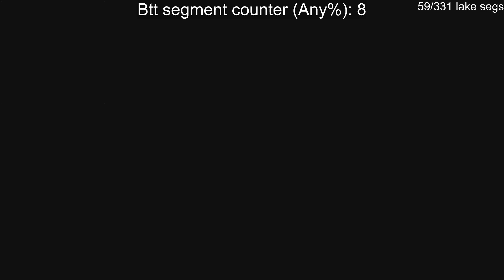select lost kingdom TO enter lost in 10s2f by proprofk — AllBirds